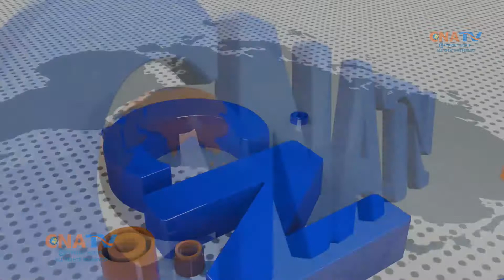FALANQEEYTA CIYAARAHA : ISKU AADKA CHAMPION LEAGUE BY: CAGADAHAB IYO DIL-SHAFEEC